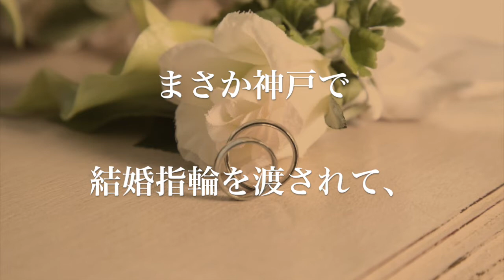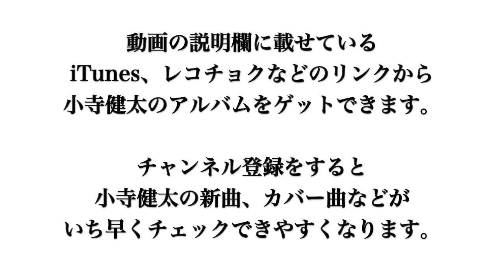EDMなのに泣ける感動のウェディングソング！サプライズでプロポーズする人の背中を押してくれる告白ソング！【新曲】「結婚指輪」（後編）歌詞付き Music Lyric Video / 小寺健太